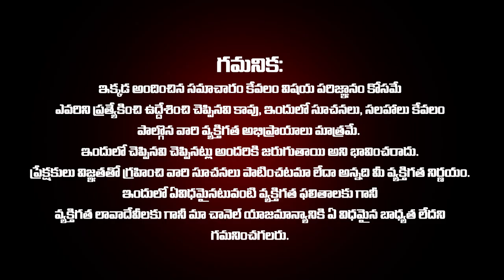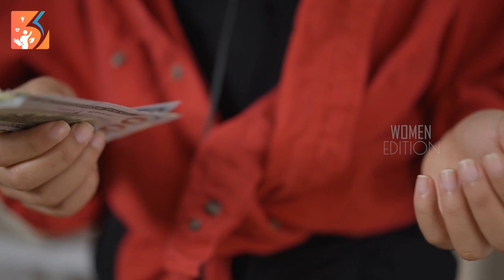కార్తీక పౌర్ణమి మీన రాశి వారికి అదృష్టం వశమైపోతుంది MEENA Rasi 2023 astrology monthlyhoroscope WE